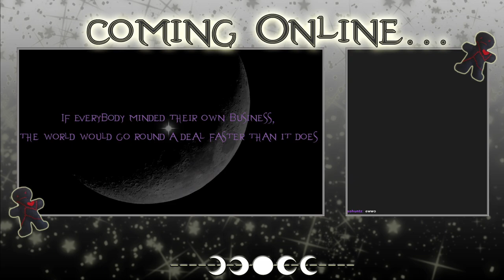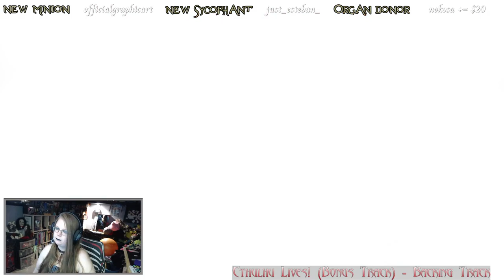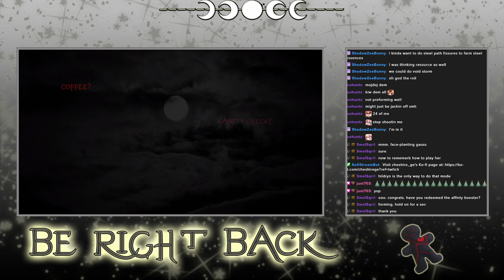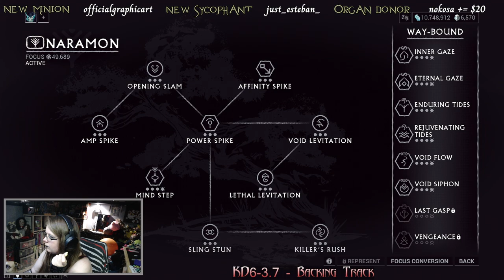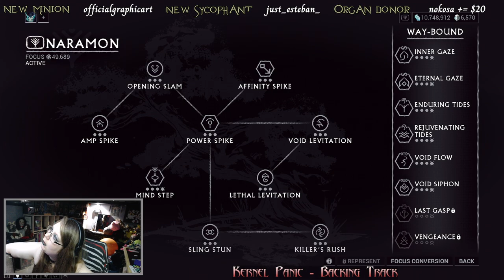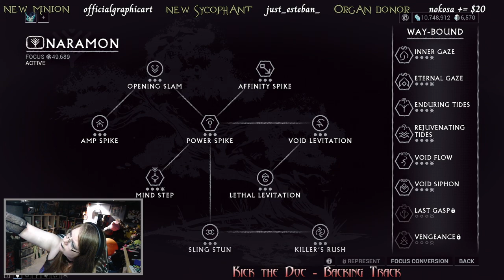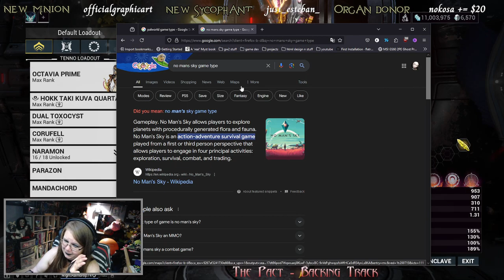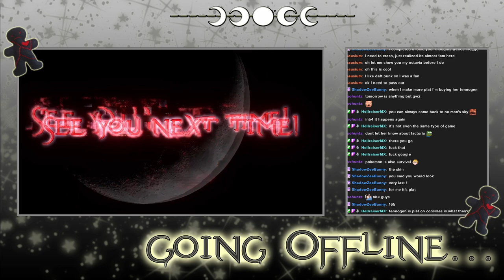Warframe - Archived Twitch Stream - 1/8/2024